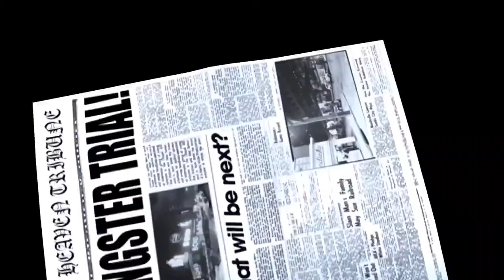MAFIA FRANCHISE ANNIVERSARY (OFFICIAL) Trailer - 2017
MAFIA FRANCHISE ANNIVERSARY Trailer
Available on PS4, Xbox One and PC